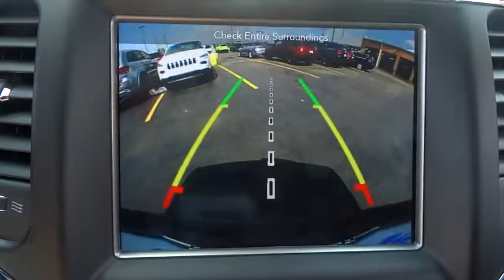2018 Jeep Grand Cherokee Lansing, Matteson, Chicagoland, Northwest Indiana, Tinley Park, IL J180020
2018 Jeep Grand Cherokee

2018 Jeep Grand Cherokee Trailhawk Velvet 3.6L V6 24V VVT 4WD.brbr$2,079 off MSRP! 18/25mpgbrbrNapleton's River Oaks Chrysler Jeep Ram Dodge conveniently located off 80-94 Torrence Ave North Exit. 17225 Torrence Ave Lansing, Ill 60438.